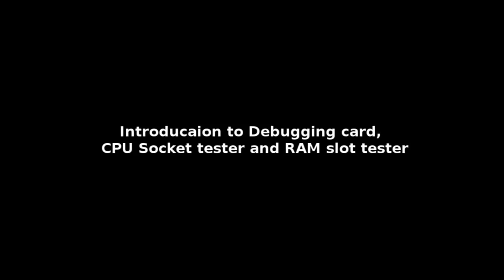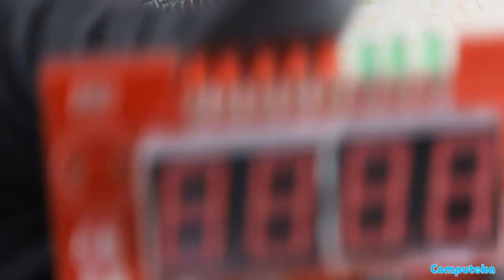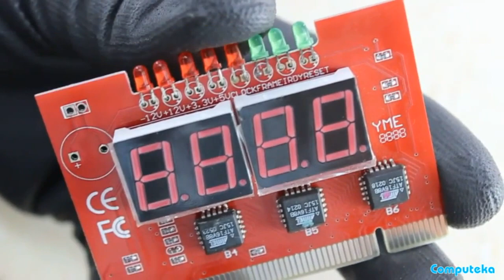PC Motherboard Debugging cards for beginners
This video shows the types of PC motherboard debugging cards and give you a brief description about the usage of POST card , CPU Socket tester , RAM Slot Tester.